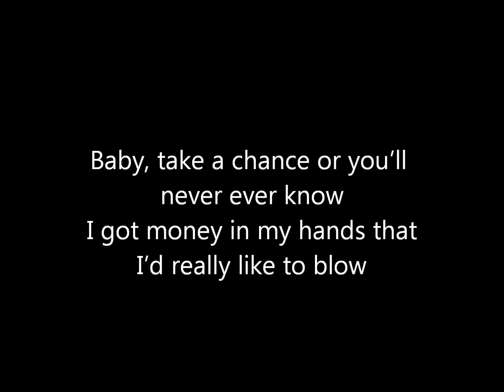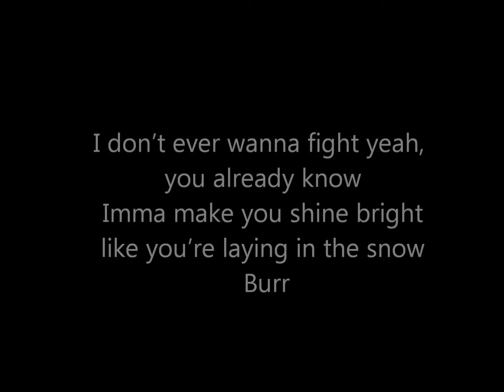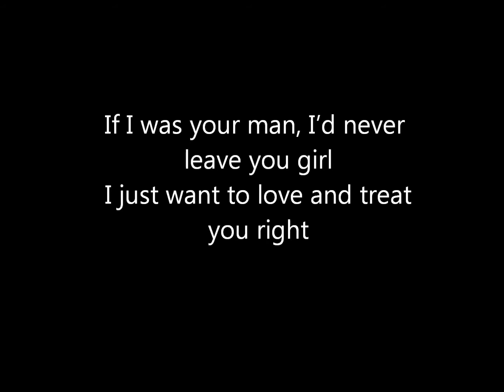Justin Bieber- Boyfriend Lyrics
All Content goes to Justin Bieber im not really a fan but i just decided to say "Screw it" and make this.